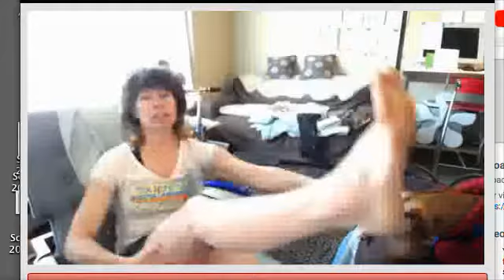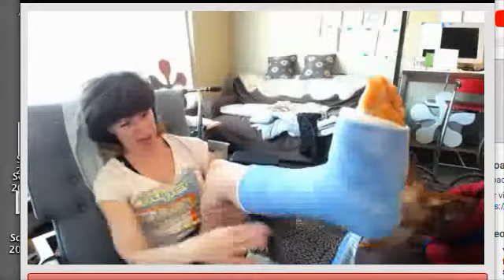f arm e'r~e 12:10:2017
t 0 r(r) e'ye (d) 0/n e 12/9/2017

the next video is
t 0 r/r e'ye (d) 0/n e (a) t 0 w/(h) ea L/L (t/h) D 12/10/2017
this video, 2 of 2,